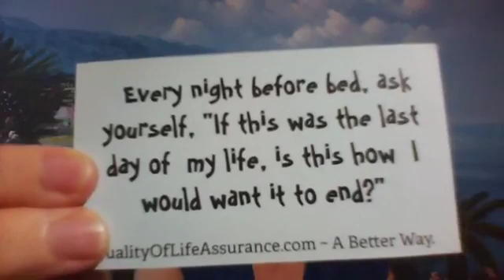Saying YES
Saying YES might just change your life!